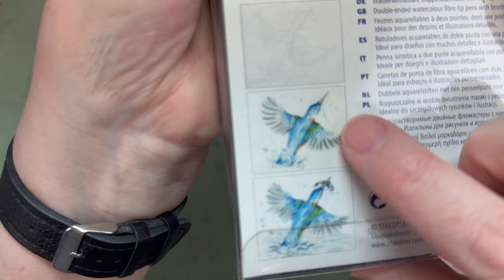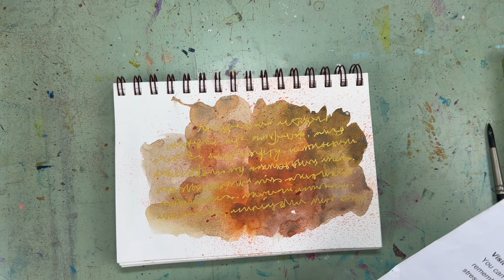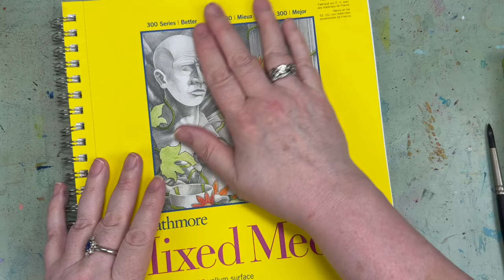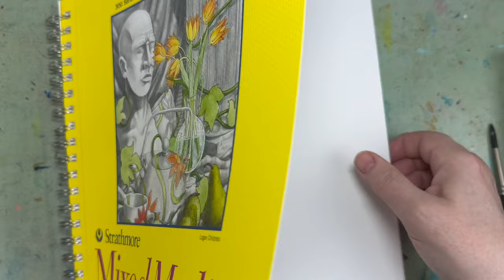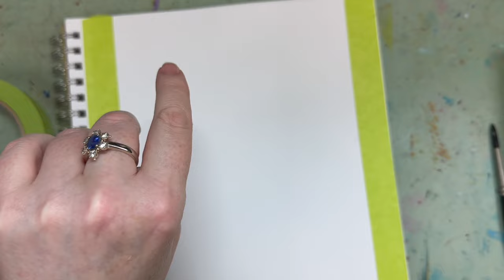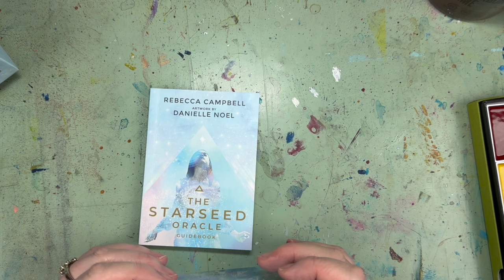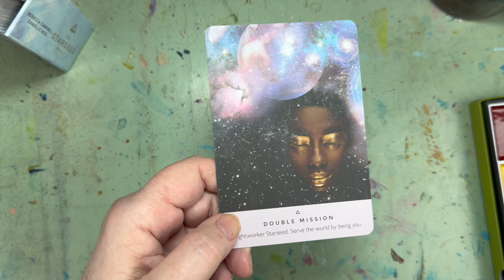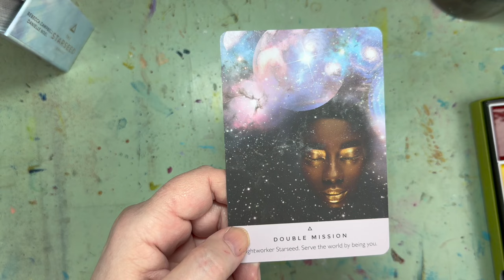Create Vibrant Foliage: Art, Meditation, and Inspiration with Staedtler Watercolour Brush Set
🌟 Welcome back, creative friends! 🌟

In today’s video, we’re diving into an exciting artistic adventure that promises both relaxation and inspiration. I’m thrilled to introduce you to our featured supply of the day: the amazingly versatile Staedtler watercolour brush and pen set! These beauties are perfect for laying down vibrant, full-color sections and intricate details—trust me, their colors are simply stunning!

Before we get our hands messy with paint, let’s take a moment to center ourselves with a soothing guided meditation called “Imagined Oasis.” Close your eyes and join me as we journey to a peaceful place, using all of our senses to fully immerse ourselves in tranquility.

Now, for the main event: our art project! 🎨 Today, we’re creating “Vibrant Foliage,” a fun and wet painting session that will bring our imaginations to life using the Staedtler watercolour brush and pen set. Get ready to unleash your creativity and let those colors flow! This idea of this work came from the lovely and talented @DianeAntoneStudio (please check her plentiful creations out on her channel). The work's colorfulness is mixed with a sense of mindfulness in its creation: a perfect piece for this channel.

As we wrap up our creative time together, I’ll pull an oracle card to leave you with a thought-provoking message to ponder. It’s the perfect way to end our session on a high note, sending you off with inspiration and positivity.

So grab your supplies, settle in, and let’s make some beautiful art together! Happy creating!

00:00 Introduction
01:22 Supply: Staedtler Watercolour brush and pen
04:00 Meditation: Imagined Oasis
08:57 Where is your imagined place of calm?
09:54 Getting all senses involved
10:29 Anytime, anywhere...
10:51 Project: Vibrant Foliage
11:01 New journal
12:21 The simple things that bring joy
12:56 Supplies for the project
17:29 What happened if you don't have a variety of reds?
20:25 What happens if you want to change your blues?
21:36 How can you tell if your paper is dry?
22:09 Making leaves
23:36 What to do when your water is brown.
28:37 How to view mistakes
30:02 My recent work history
40:41 Be mindful of blessings: gratitude list
45:30 So many things to be grateful for
57:46 What adds unity to a piece of art?